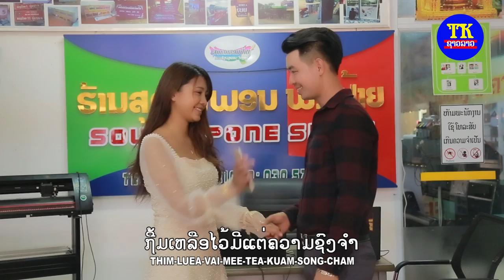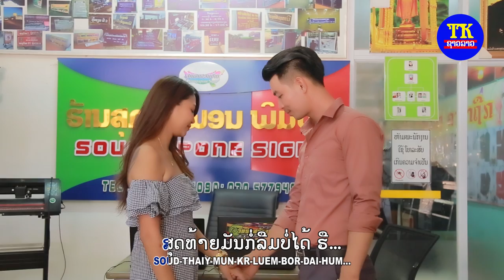ບໍ່ຫນ້າຮັກໆໆໆ ດອກໄມ້ປ່າເມືອງລາວ, ไม่หน้ารักรักรัก ดอกไม้ป่าเมืองลาว, Bor nar huk Dok mai pa.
ພ.ບໍ່ຫນ້າຮັກຮັກຮັກ
ຮ້ອງໂດຍ: ດອກໄມ້ປ່າເມືອງລາວ
ເນື້ອຮ້ອງທຳນອງ:ດອກໄມ້ປ່າ ແລະ ເບັ້ນ ອັດຕະປື
ດົນຕີ:ອິດ
ມິກ: ເລ້ນ້ອຍ
ສັງກັດ:ທີີເຄຊາວລາວ
ນັກສະແດງມິວຊິກ: ແຂບຄຳ ນຳໂຊກ, ວັນວິໄລພອນ, ກິໂຕ້, ນ້ອຍ ແລະ ນັກສະແດງອີກຫລາຍທ່ານ.